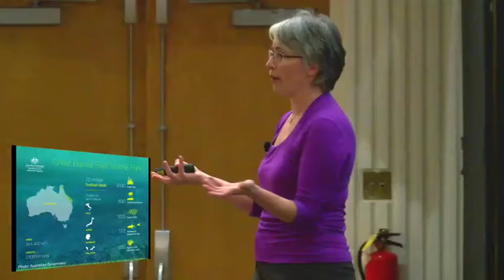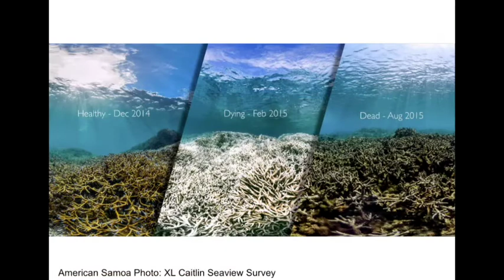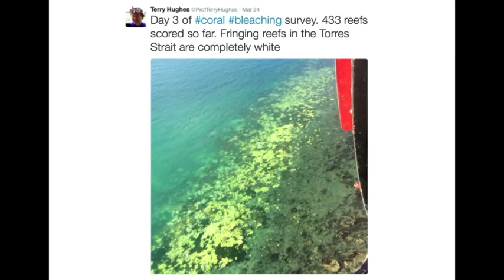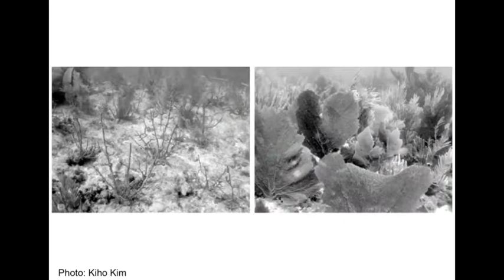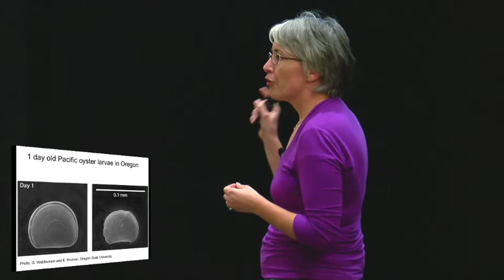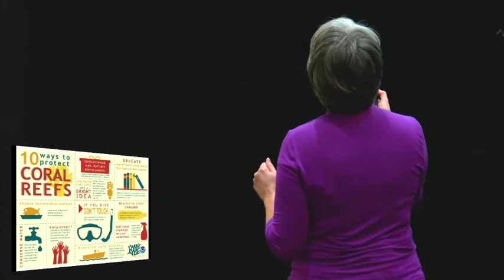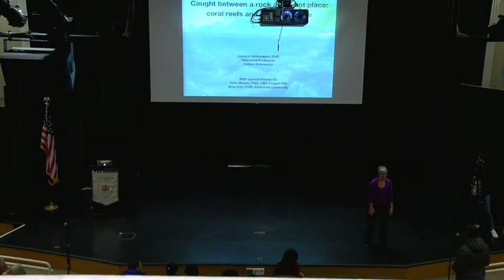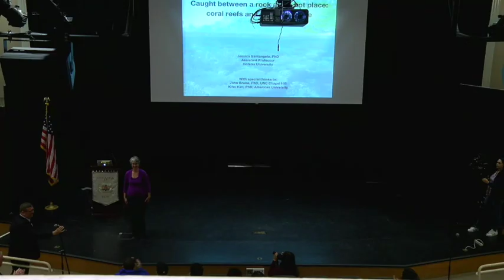Dr. Jessica Santangelo - Science Night Live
Caught Between a Rock and a Hot Place: Coral Reefs and Climate Change

Dr. Jessica Santangelo shares her research adventures in the Florida Keys, Mexico, Hawaii and Palau. She discusses the impacts of the recent El Niño and ocean acidification on corals (and other marine ecosystems) around the world.